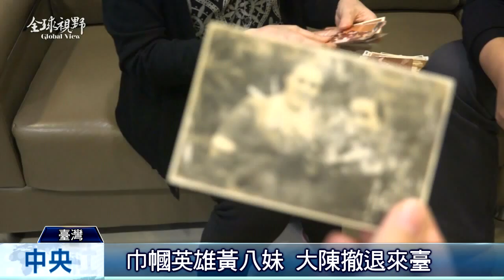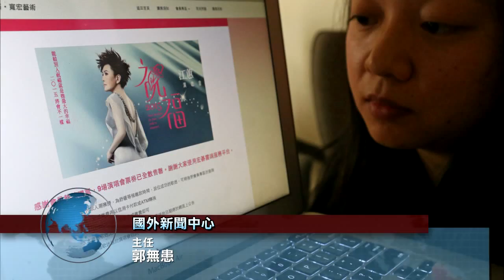全球視野1635集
2015/3/6 全球視野1635集歡迎收看中央社全球視野，我是吳怡玲。[我的Mr. Right 真愛大考驗][成人世界 機器人大戰人類][LamiGirls集訓 魅力舞動 ][李克強報告 重申九二共識][大陳雙槍黃八妹 威名遠播]感謝您的收看，我們在華視新聞資訊台和中央社網站都有播出，我是吳怡玲，我們再會。
我的Mr. Right 真愛大考驗